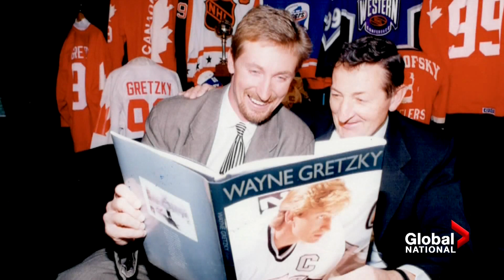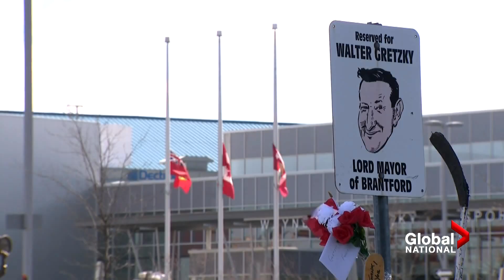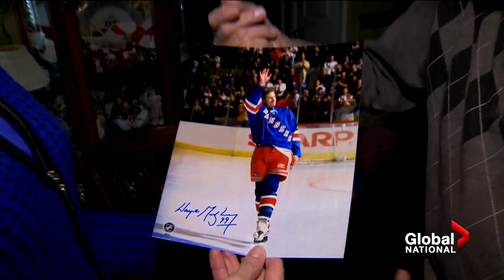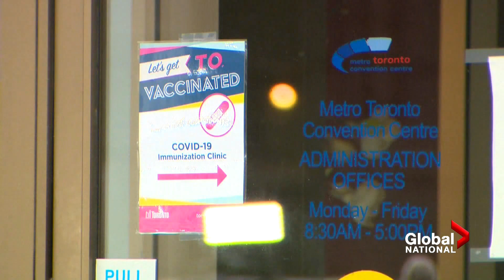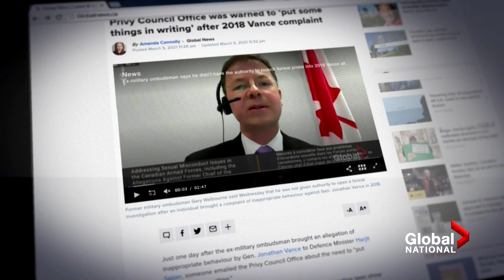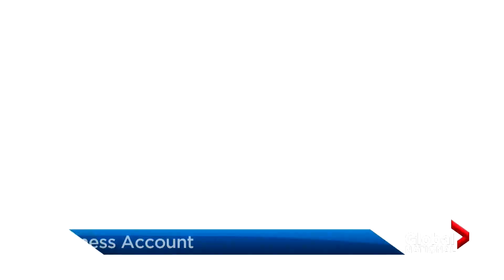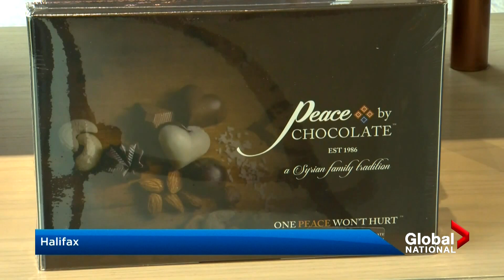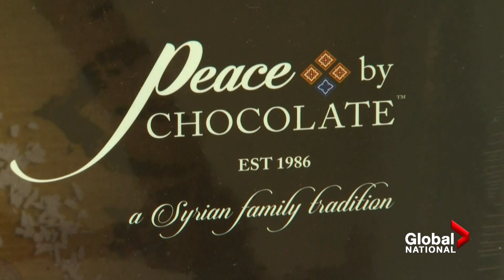Global National: March 6, 2021 | Walter Gretzky, father of hockey's "Great One," laid to rest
On this episode of Global National: Canada's proudest hockey dad, Walter Gretzky, was laid to rest in his hometown of Brantford, Ont. The biggest fan of hockey legend Wayne Gretzky passed away at age 82 on Thursday. Mike Le Couteur looks at the tributes, and the final farewell for the father of "The Great One."

The chair of Toronto's Board of Health says the city is ready to administer COVID-19 vaccines 24/7. Councillor Joe Cressy says the only thing holding this process back is vaccine supply. Katherine Ward looks at why offering COVID-19 vaccines around the clock will be an important step to fighting the pandemic.

Plus, for 100 days, farmers in India have been protesting three new laws that they say will reduce profits and give more power to corporations. Abigail Bimman breaks down why they want the rules repealed, and how the controversy is impacting Canada.

Warning: This story contains disturbing video. A police officer in Rochester in New York State has been placed on administrative duty after he pepper-sprayed a suspected shoplifter as she was carrying her toddler. As Ross Lord reports, the incident has troubling similarities to two other cases involving the police department and Black residents.

And Halifax is now home to a renowned chocolate store that is run by a family from Syria, who arrived in Canada as refugees in 2016. Ross Lord reports on the sweet success story of Peace by Chocolate.